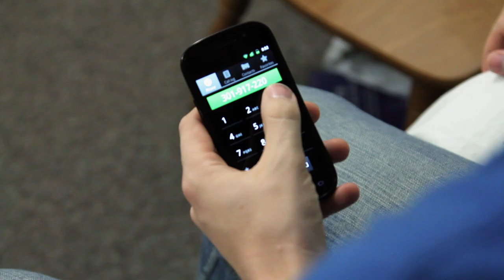CRYING - Comedy Short Film - Corey Vidal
A Corey Vidal/ApprenticeA Production

Corey is very sad, so he decides to call a friend. Watch his day unfold as he struggles to cope with his extreme devastation.

CREW:
Produced by
ApprenticeA Productions

Corey Vidal - Writer/Editor
Jim Vaylin - Executive Producer/Writer
Brian - Camera Operator
Ken Schaljo - Writer/Producer/Camera Operator
Ivett Jaroc - Writer/Producer
Shannon Antilles - Writer/Producer/Makeup
Ethan Smith - Camera Operator